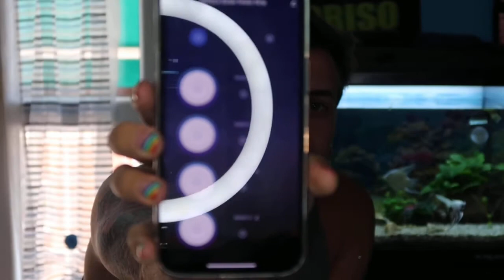Il mio acquario e la presa Smart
E NON DIMENTICATEVI DI PASSARE DAL CANALE DI MIA SORELLA!